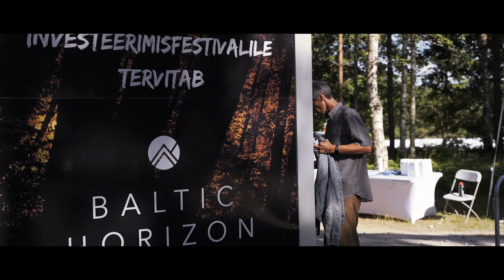Minu põhimõtted elus, äris ja investeerimises - Urmas Sõõrumaa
Sõõrumaa: võtke laenu ja ostke korter, senine süsteem lõppeb peagi suure pauguga

Taasesitamisel on suursündmusel InvesteerimisFestival 2021 toimunud suur intervjuu Urmas Sõõrumaaga teemal "Minu põhimõtted elus, äris ja investeerimises".

Investeerimisfestivalil esines ettevõtja, investor ja Eesti Olümpiakomitee president Urmas Sõõrumaa, kelle hinnangul on finantsmajandus püramiidskeem ega saa lõppeda muu kui suure pauguga. Ta soovitas võtta võimalusel laene ja osta näiteks korter või mõni muu reaalne vara.

Sellest ja paljust muust saad vaadata lähemalt juba videost. Intervjuu viis läbi Äripäeva peatoimetaja Meelis Mandel.

InvesteerimisFestival 2021
🔸Tänavu seitsmendat korda toimunud InvesteerimisFestivali korraldab Investeerimisklubi koostöös Äripäeva loodud investor Toomasega.
🔸Toimus 2.–4. juulil Harjumaal Padisel.
🔸Tõi kokku enam kui 1000 investeerimishuvilist ja on sellega Eesti kõigi aegade suurim investeerimisüritus vabas õhus.
🔸Esines ligi 45 oma ala tippu: Timo Rein, Vishen Lakhiani, Peep Vain, Ornella Jõgi, Andres Viisemann, Kaja Kallas, Urmas Sõõrumaa jpt.
🔸InvesteerimisFestivali aitasid korraldada: LHV, EstateGuru, Redgate Capital, Baltic Horizon, Nasdaq Tallinna börs, Mercedes-Benz Eesti, Funderbeam, Tavid, Tallinna Vesi, Õhtuleht jpt.